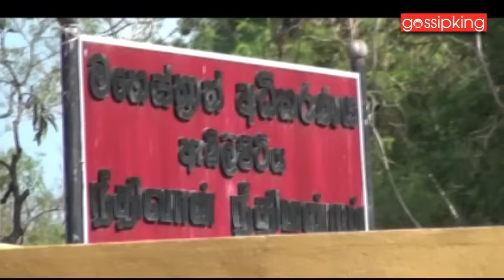Embilipitiya Sumith Prasanna